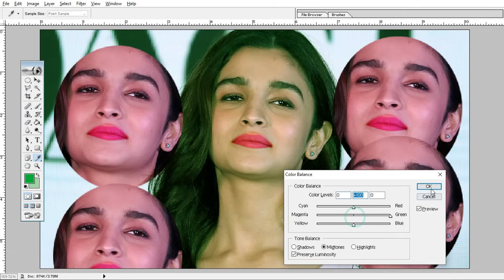Altering Photo Colors: A Comprehensive Step-by-Step Tutorial || UMI TECH 004